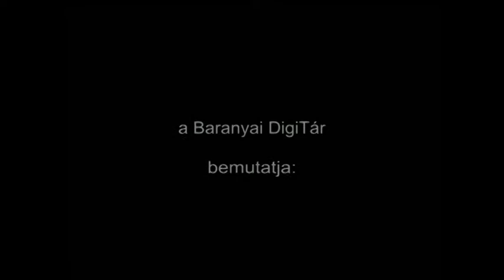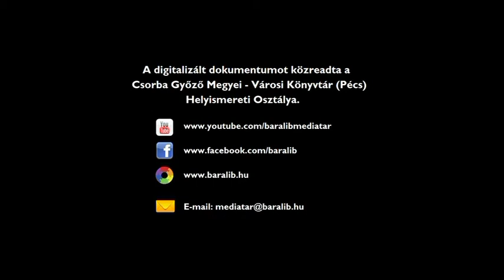POSZT Off: Pique-nique á la troubadour 2012.06.10.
Zenei körutazás időben és térben a középkori Portugália, Katalónia, Provence és Franciaország tájain

Előadók: Szabó Judit, Mulaj Sándor

A digitalizált dokumentumot közreadta:
Csorba Győző Megyei - Városi Könyvtár (Pécs)
Helyismereti Osztálya